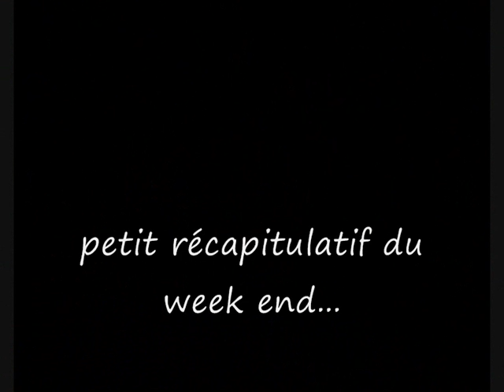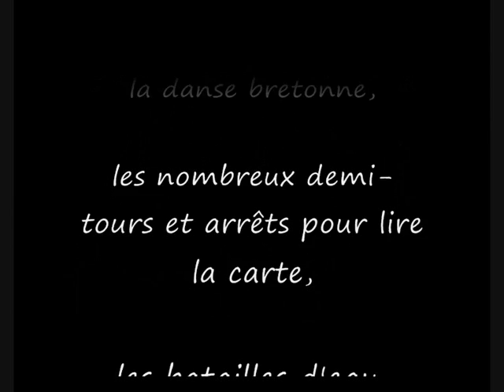fédéral F1 jeunesses BRUZ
vidéo du fédéral jeunesses à Bruz juin 2008